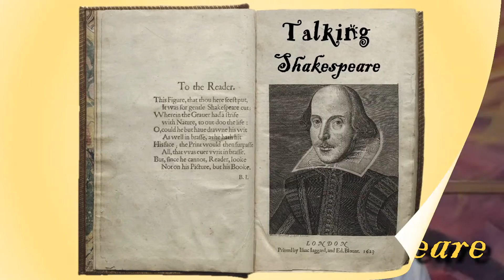Talking Shakespeare - A Midsummer Nights Dream: Off to Fairy, Fairy Land!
This time the Talking Shakespeare team tackles the topic of tiny titans, otherwise known as Fairies.  Answering a question from Helen Ailsworth of Sharonville, Nick is joined by Kelly Mengelkoch and Paul Riopelle to explain what exactly are the Fairies of A Midsummer Night's Dream.

Do you have a question about Shakespeare or one of his plays?  We would be happy to help out!